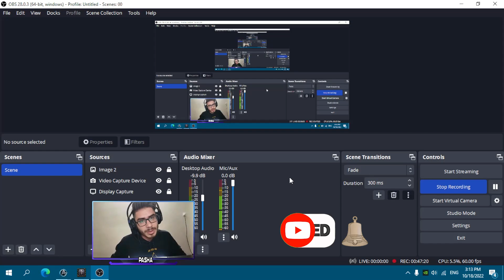DOTA1 ATINAD NECROLYTE GOOD GAME _ SPECTER RADIANCE HARD GAME